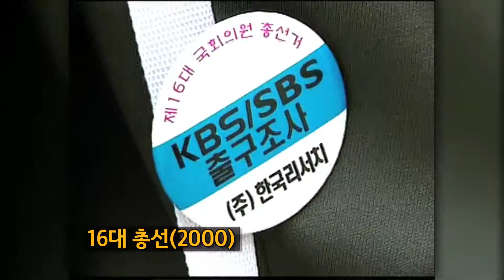[마부작침] 군사정권의 종식과 뉴밀레니엄 / SBS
13대 총선에서 16대 총선까지! SBS 데이터저널리즘 '마부작침'